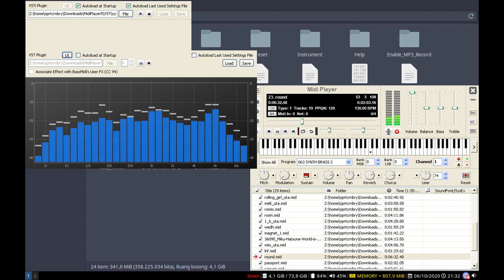Yes - Roundabout, but it's UHD Soundfont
Using Falcosoft MIDI Player and UHD Soundfont on latest Wine on Ubuntu 20.04.

System used:
Acer Aspire 4920 running Ubuntu 20.04 LTS
Intel Core 2 Duo T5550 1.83GHz
1.5GB RAM
160GB 7200rpm HDD
Intel Integrated GMA965